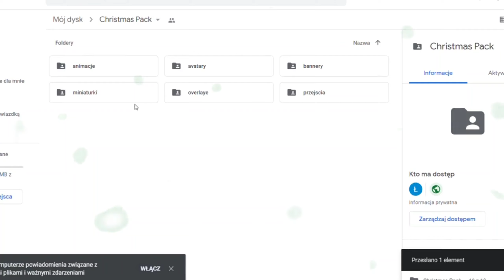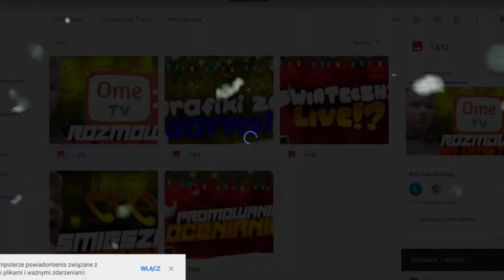CHRISTMAS PACK ☃️! Xmas Pack! 🔥 | Łukaszek And Gucio ,🍌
CHRISTMAS PACK:!? 🔥☃️

» 👋 Hej Użytkowniku/czko Youtube Witam cię na mojim kanale!  ja Jestem Łukasz i chcem  właśnie dla ciebie nagrywać Filmiki!  jeżeli mój Film ci się spodobał Walnij 🅢🅤🅑🅢🅚🅡🅨🅑🅒🅙🅔! i  🅻🅰🅿🅴🅲🆉🅺🅴 🆆 🅶🅾🆁🅴 by nie omineły cie moje kolejne Odcinki. a jeżeli jesteś Nowy to Zapraszam cie do obejrzenie mojich poprzednich Odcinków które znajdziesz na Mojim Profilu Youtube.!

» 🎬 Troszeczke o Filmiku

╭ 👉 Tytuł Odcinka: Szybkie Bedwarsy!  😎 | Darmowy Gameplay BedWars | Łukaszek ;)

»  🍧 Moje SocialMedia na których mnie Znajdziesz!